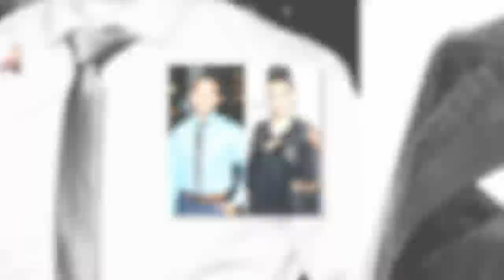‘Teen Mom 2’ Recap: Briana DeJesus and Javi Marroquin Split — and Kailyn Lowry Makes Things Worse